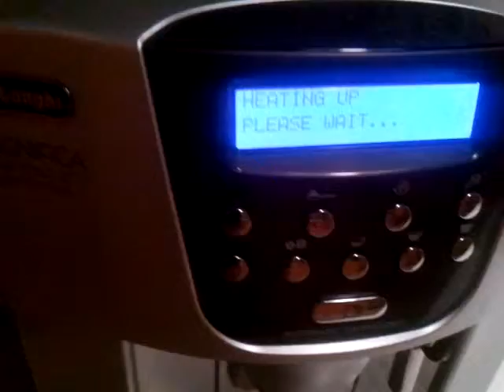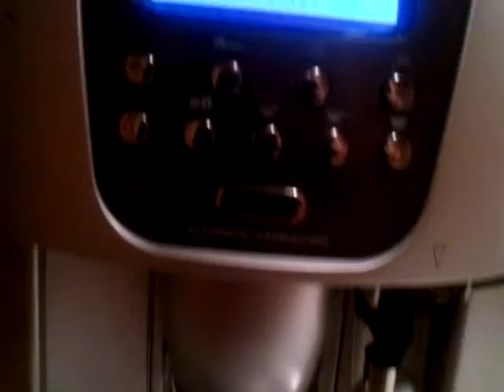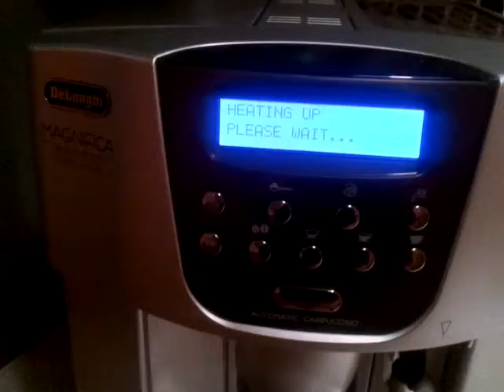delonghi ESAM 4500